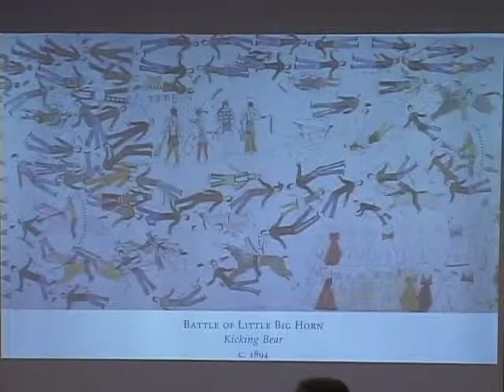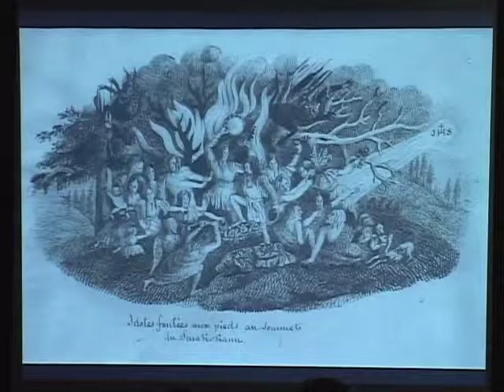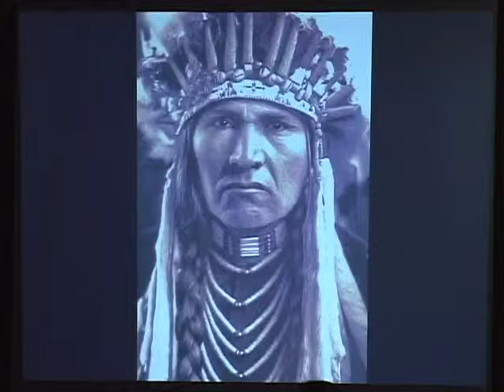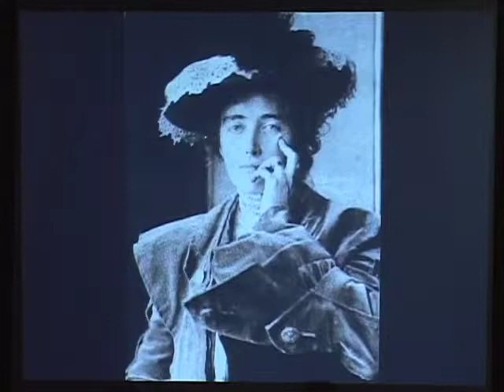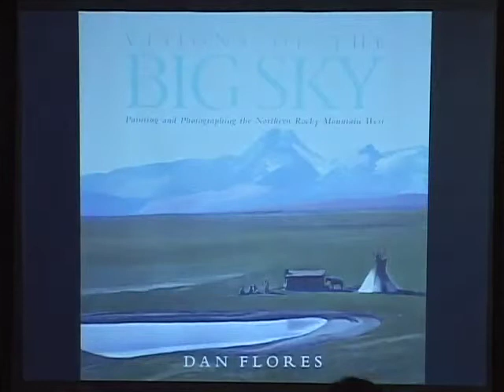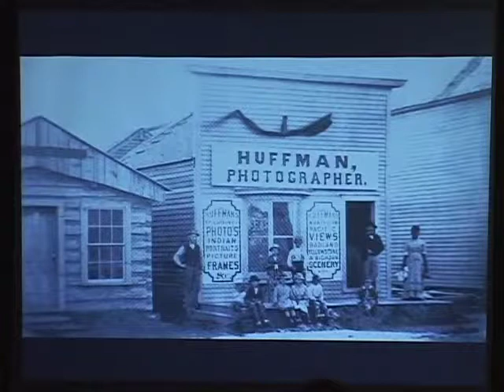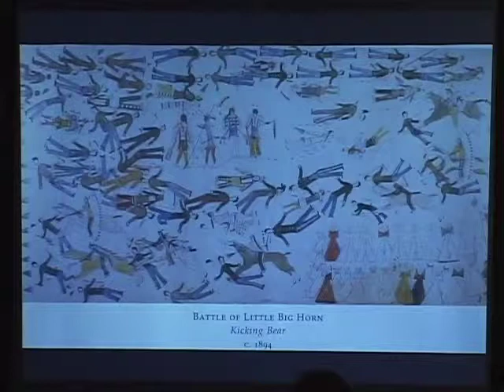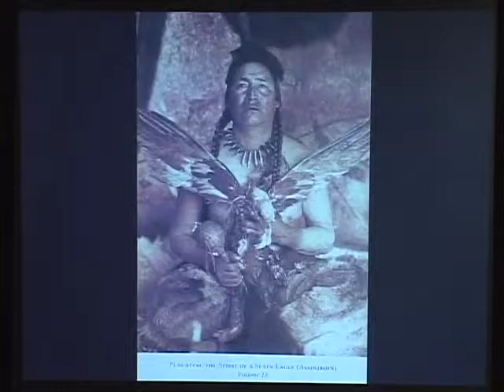MT Fest of Book 5 2010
The Montana Festival of the Book presents: "Visions of the Big Sky: Art in the West" with Dan Flores